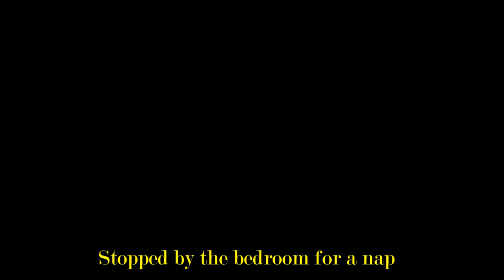KCD: At Your Service, My Lady (Roan in Uzhitz) Pt1 Ep9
Lady Stephanie, asks us to travel to three different cities to pick up wedding gifts for her friend.